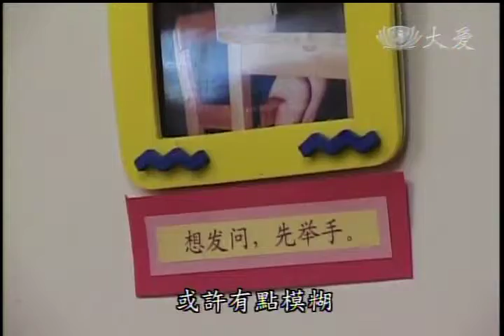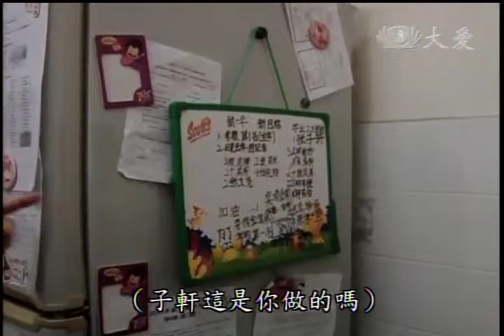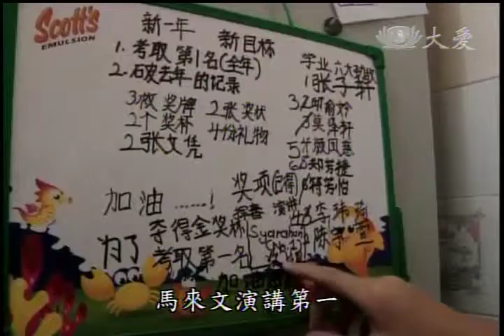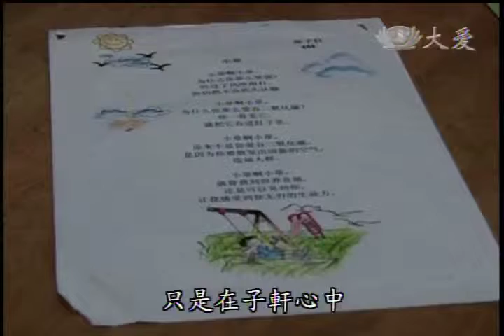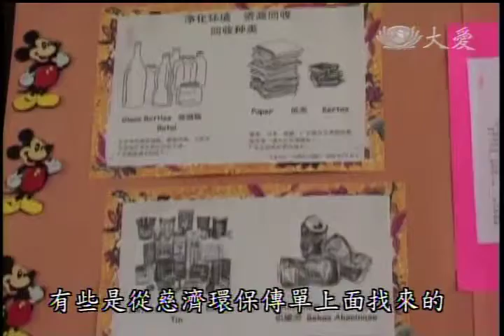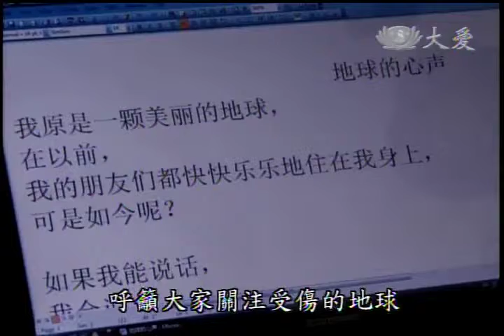20111022《大馬慈濟情》萌芽_part02